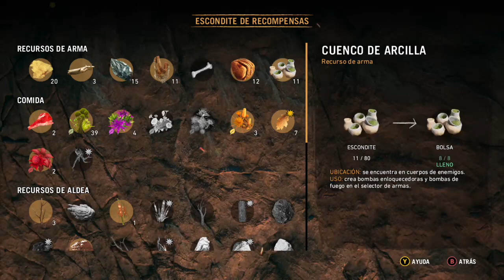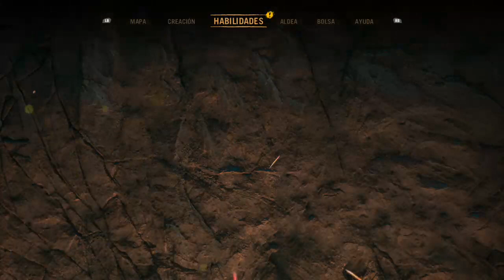far cry primal #10 😎🤙